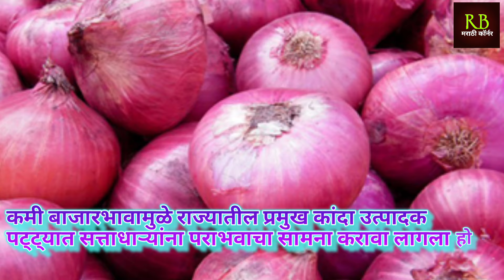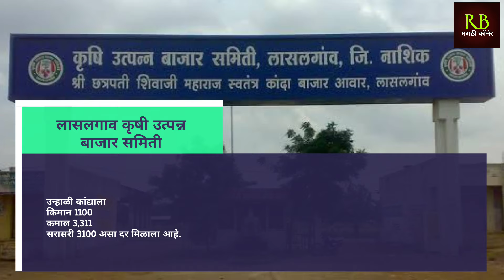Onion Rate : कांद्याचा भाव लवकरच ₹5000 पार होणार|‘या’ बाजारात हंगामातील सर्वाधिक भाव|उन्हाळी कांद्या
About US :- welcome to RB Marathi Corner. This channel is all about knowledge and entertainment, My genuine try to make all the people knowledgeable . Your small gesture makes a big difference for me. Thank you.'